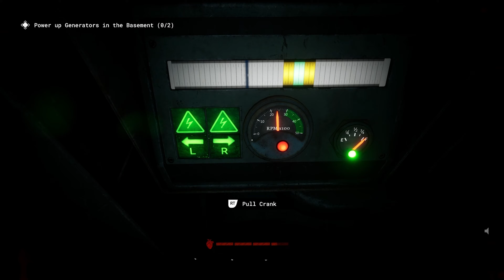DID YOU PRAY TODAY... | OUTLAST TRIALS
(ME)

(THE BOYS)
[ZukoFC]  @ZukoFC
[RockStar] @rockstarusa4827
[Majeeze] @Majeeeeeeeze
[Erotizz]  @EvLErotizz
[Beezy]  @beezy7115
[Creature]  @evlcreature210
[Motions]  @motions6506